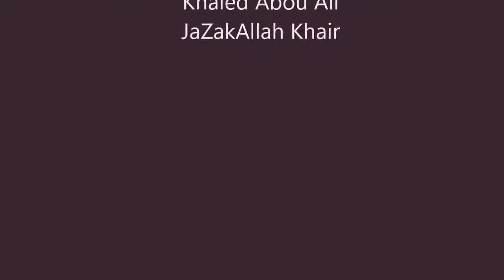Why Hijab in Islam Mufti Menk